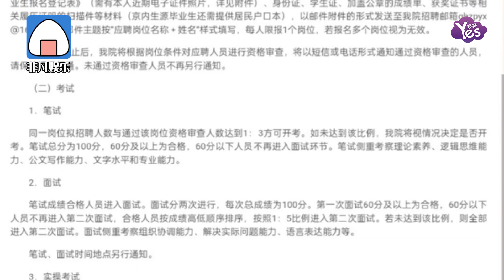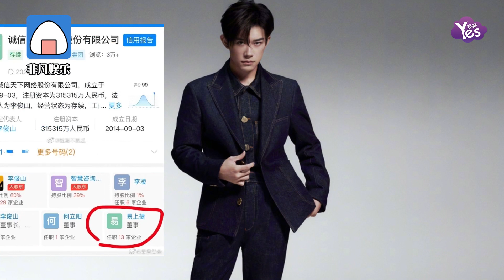國家話劇院回應藝人考編并沒有錄取,易烊千璽父親公司再引熱議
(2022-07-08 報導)